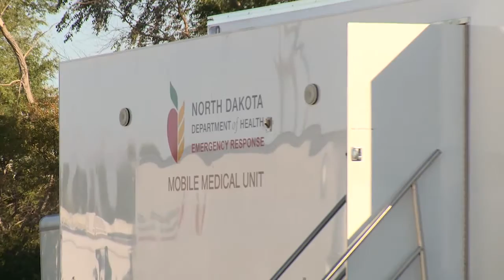FCPH Mobile Medical Unit on Display 10/5/16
The North Dakota Department of Health and Fargo Cass Public Health will be displaying the Mobile Medical Unit at the Hilton Garden Inn on Wednesday, Oct. 5, from 1-5 p.m.  The MMU is a 53’ semi which opens to a 1,000 square foot mobile emergency room with its own oxygen and suction, limited laboratory, heating, A/C, communications and IT services.